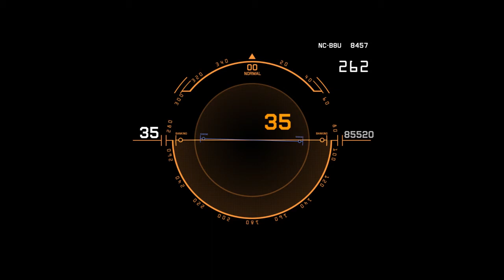sound effects,Cinematic effect,no copy right soundeffects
No matter what happens, close your eyes and
Listen and just relax .